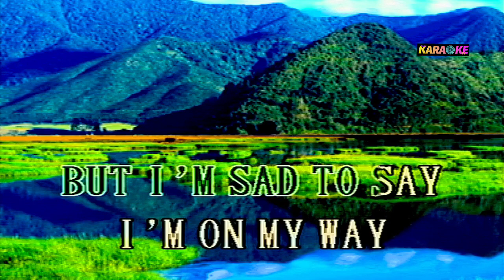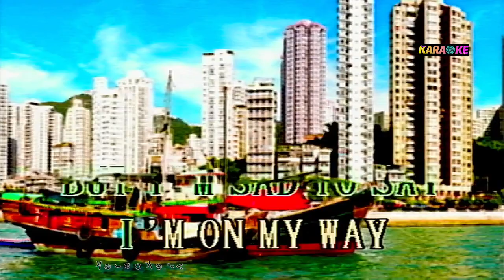JAMAICA FAREWELL - HARRY BELAFONTE KARAOKE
HARRY BELAFONTE COVER SONG